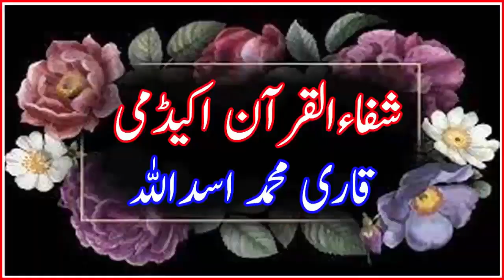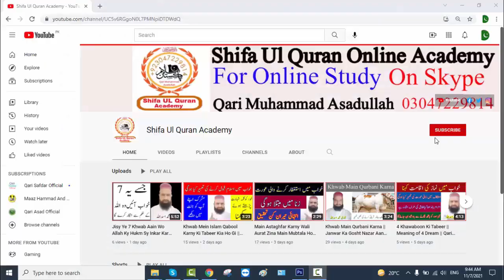So much wealth will rain in the house you will see the day changing with awake eyes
Welcome To Shifa Ul Quran Academy youTube Channel. Dear Friend's In this Video We Will Tell You About : So much wealth will rain in the house you will see the day changing with awake eyes